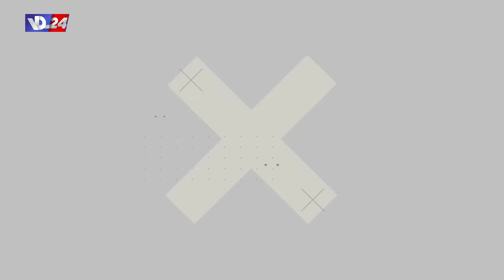ما هي العيوب في مشاريع البنى التحتية للمتعهدين؟ وما هو وضع الاساتذة في المدارس الخاصة؟في نقطة عالسطر